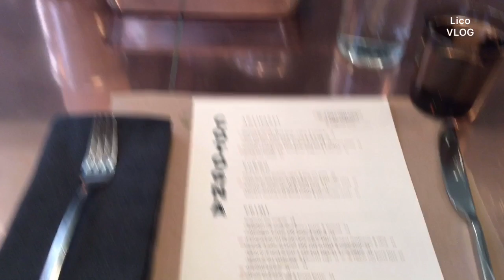Lico Vlog 2019.11 #2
アメリカで、
美味しいイタリアンに出会えました。